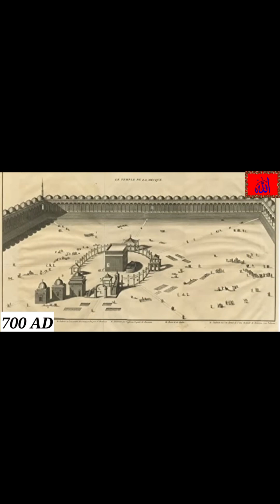Evolution of khana kabaa❤️❤️May we all visit Kaaba soon inshaa Allah🕋❤️